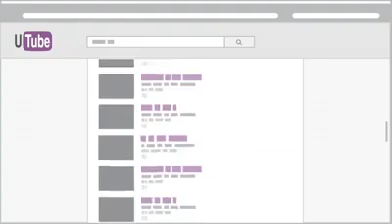สาขาวิชาเทคโนโลยีสื่อสร้างสรรค์ วิทยาลัยเทคโนโลยีสารสนเทศและการสื่อสาร -2560